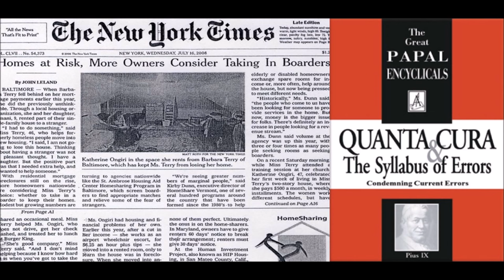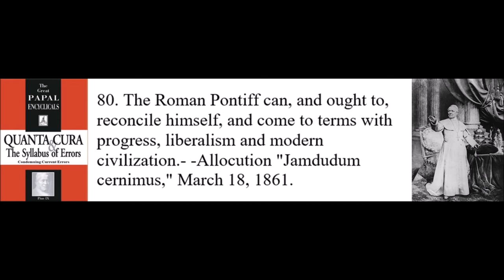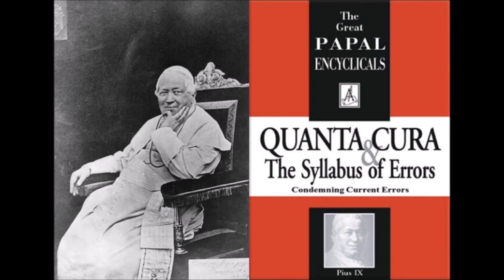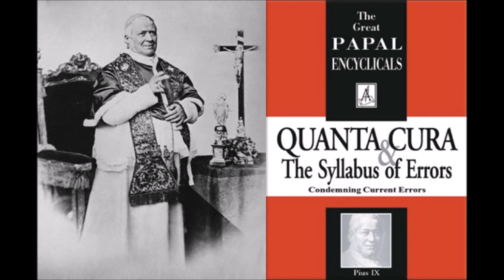Pius IX & Syllabus of Errors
"Quanta Cura" was intended to be a religious document, not political! The Pope intended it for private use of the bishops. When it was released to the press, it caused a furor.